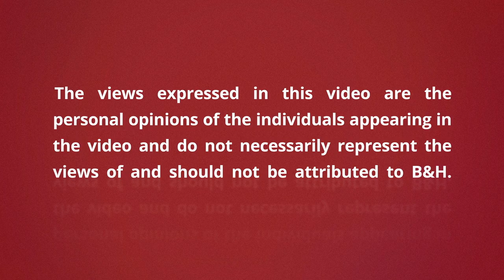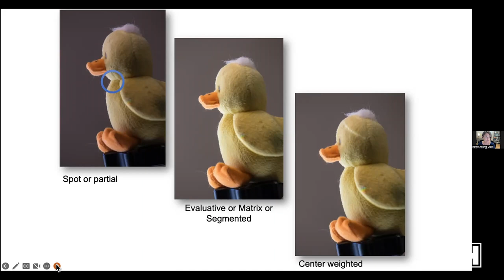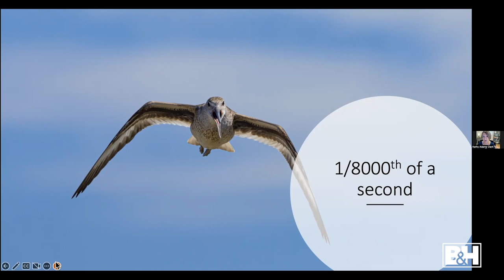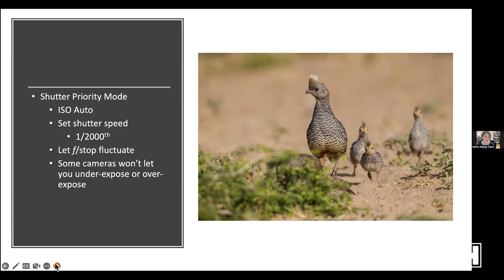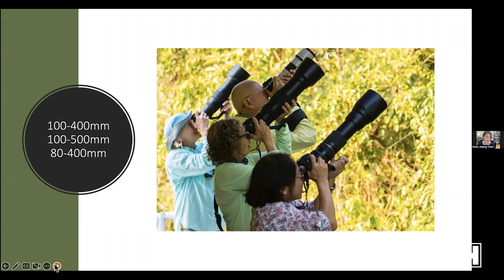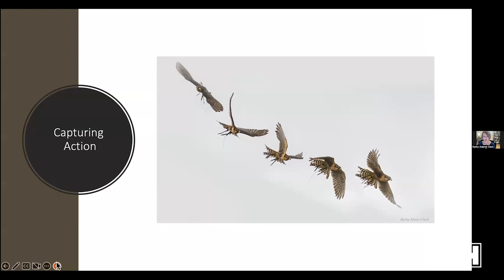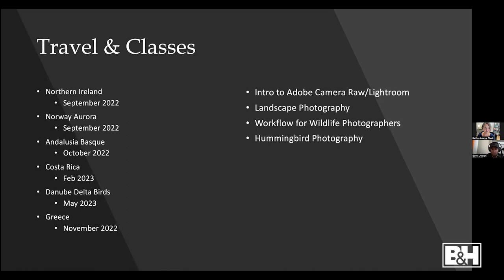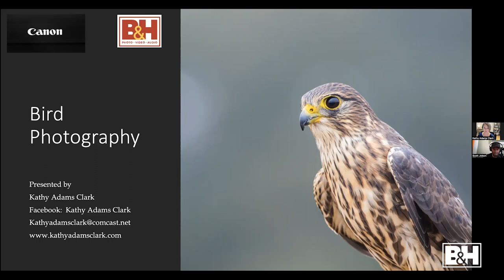Bird Photography | Featuring the Canon EOS R7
Bird photography has moved to a new level thanks to mirrorless cameras. Join Kathy Adams Clark as she talks about basic camera settings, and what behavior to look out for to capture the best image.

0:00 Intro
1:20 Kathy's intro
4:52 Camera options
6:58 Light meter in camera
11:05 The differences in f-stops
13:49 Shutter speed
18:37 ISO
21:47 Resolution & format
23:34 Camera settings
27:24 Servo/continuous auto focus
34:52 Equipment
38:40 Getting close & understanding behavior
44:31 Capturing action
46:14 Using flash
47:51 Expression & attitude - Anticipate the moment
51:20 Classes
52:02 Q&As